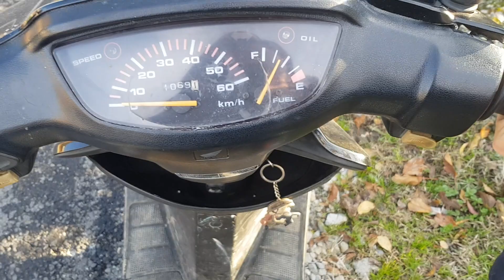VLOG 92: Зима 2018, работа, скутер, канал.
ВЛОГ 92: зима 2018 года, тут я показываю свои скутеры и говорю о том почему не выгружал видео.

juiceinjector, antel, engineground, anton iz sochi, антон из сочи.